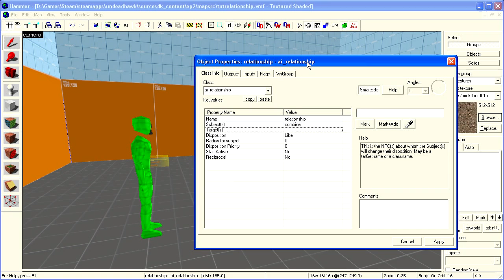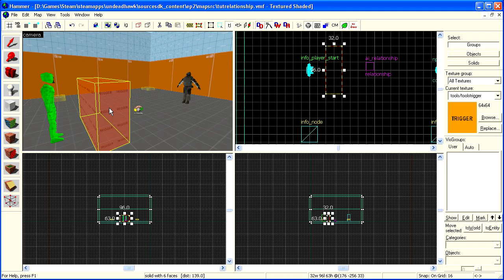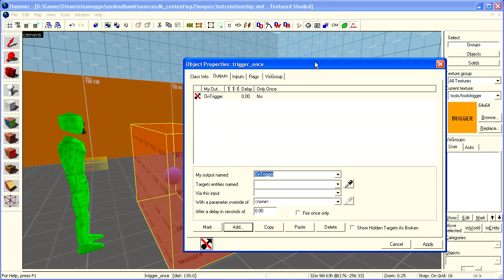SF's Hammer Tutorials - NPC Relationships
Learn how to change what NPCs think about others.

Rundown:
We start out with a Combine Soldier and a player start. We create an ai_relationship entity and use it to make the Combine like the player.

Then we add a trigger_once entity that reverts the disposition change when triggered so that the Combine will try to kill the player again.